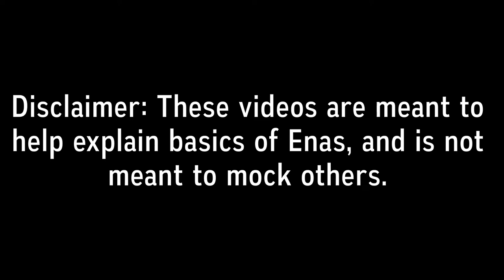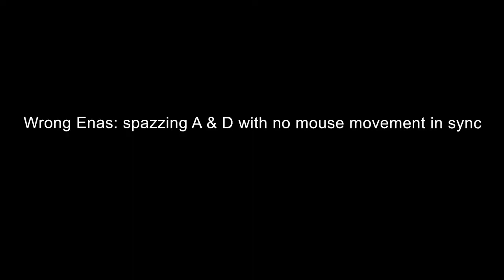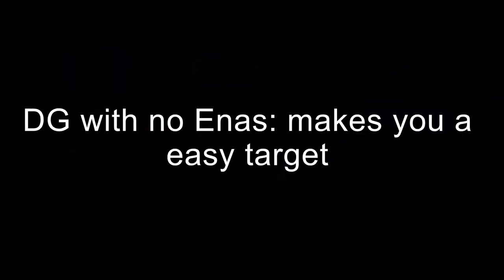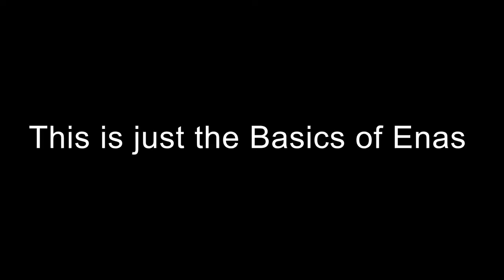Basic Enas: Explained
this is not meant to mock anyone, but videos from others are quick examples what many do without realizing.

there is many that can do this much better and have learned from many, and I appreciate all the feedback given to me!
(I even left my own mistakes in there,  just quickly went in the game and took videos for 5 minutes)

Enas: Stands for Eastern North American Strafe, a reference to the area the streamer lives in. Involves frantically strafing around enemy AR or AK bullets, usually with a shotgun for use in CQB.
(Close quarters combat)